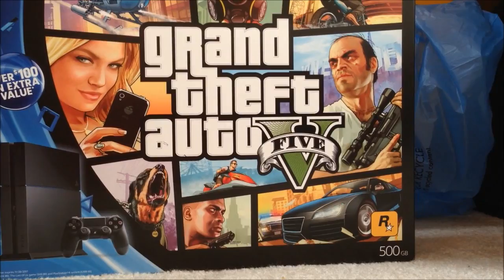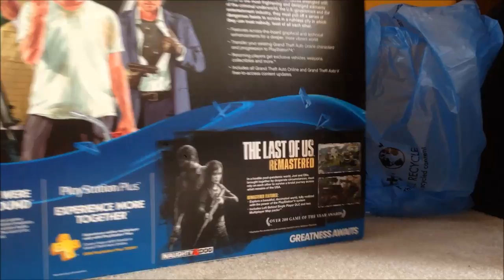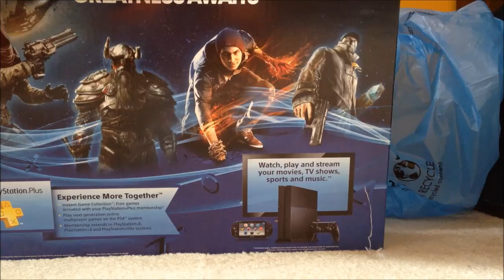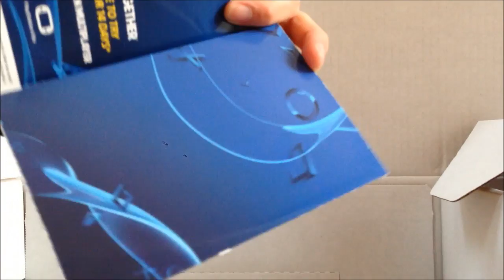PS4 Grand Theft Auto V and The Last of Us Bundle Unboxing! (Black Friday 2014 Bundle)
Just got the bundle, so enjoy the unboxing.